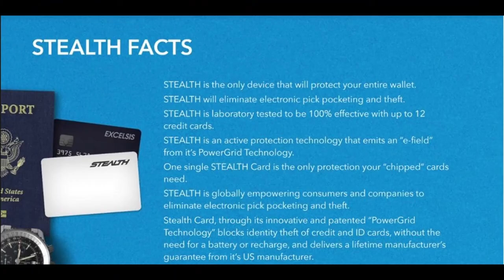Stealth RFID Card Protector Special $10 then 50% off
Stealth RFID Card Protector -Holiday Special $10 then 50% off additional cards.
$10 Special CONVENIENT & EASY TO USE; Just put the Stealth RFID jamming card in the outer most part of any wallet and it protect against RFID scanning of your confidential information! - Great gift idea for the entire family

Circle 22
585 little river lp
HARMONIZE HUMANITY
MUSIC FOR THE SOUL
C22HH
modern mimes
spitter